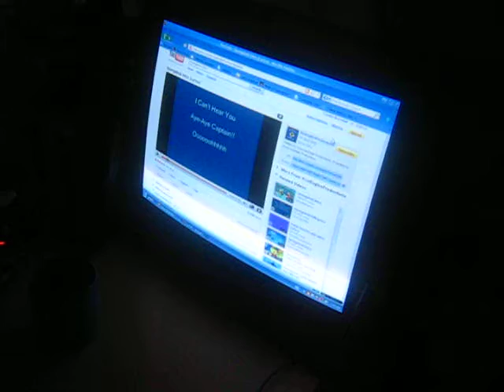miggy singin spongebob squarepants